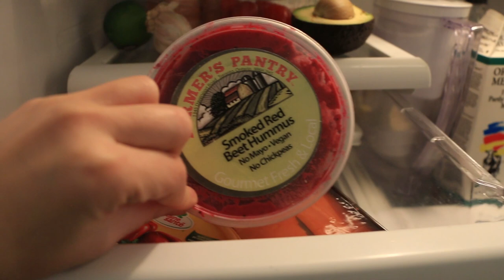WHAT I ATE IN A DAY (VEGAN) EP #12 | Lauren In Real Life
It's my first What I Ate In A Day vlog of 2016... and obvs it makes no difference to my fly by night eating habits! haha sugar and carbs for the win.

Find more delicious vegan recipes on hot for food's YT channel

Presidents Choice Vegetarian Chicken Breasts - no longer available!